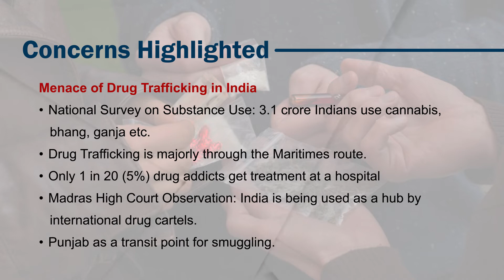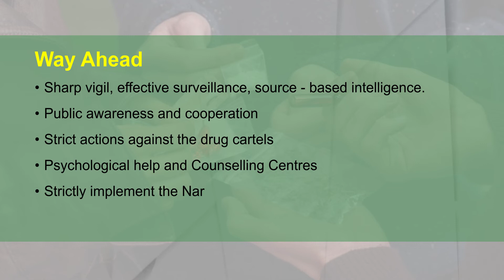Civilsteps (an IAS Institute) | Upsc preparation | DRUG TRAFFICKING in INDIA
CivilSteps is an education-technology startup -- in the field of online learning and test preparation. It is designed to help IAS aspirants clear the UPSC Civil Services Exam (CSE) by self-study. Our mission is to create leaders of tomorrow -- having multi-dimensional knowledge, skills, and insights.

Happy Learning!
@CIVIL STEPS